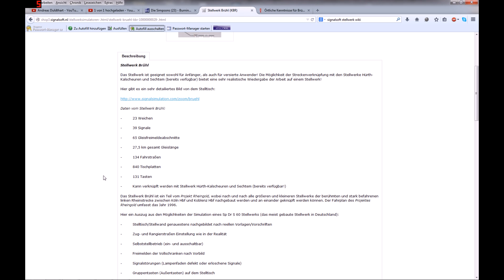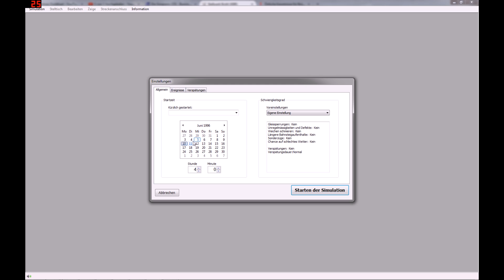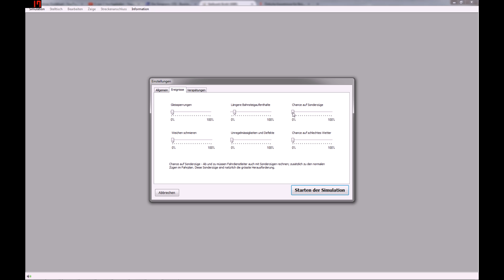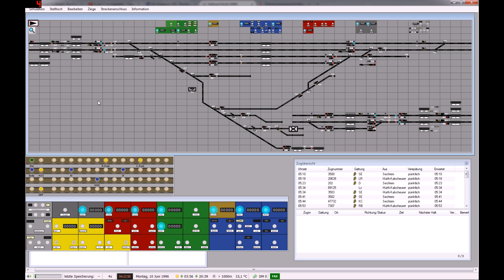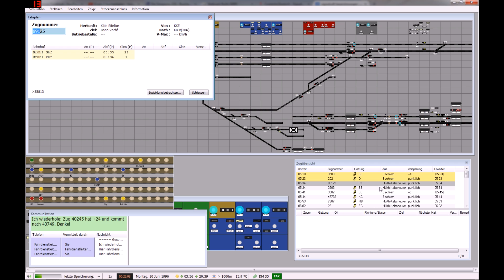Signalsoft Stellwerk Simulator #104 Brühl Ein leichtes Stellwerk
Signalsoft Stellwerk Simulator